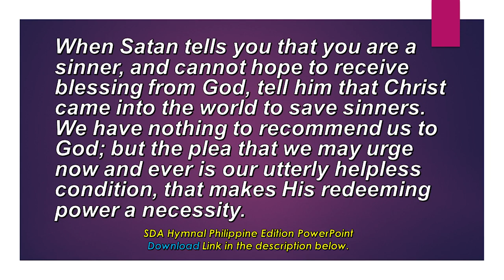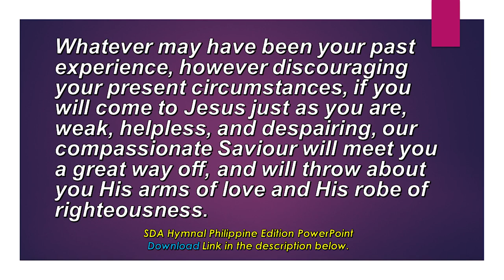August 6, The Burden Of Sin Is Too Heavy